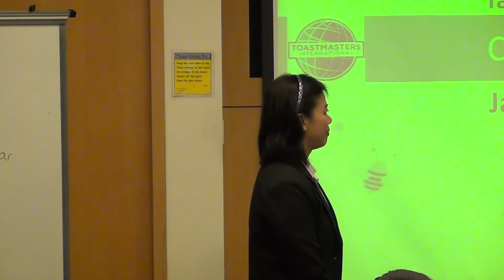20120310 Area B4 Table Topics Contestant #1: The Best Things In Life Begins From Within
District 51, Division B, Area B4, Table Topics Contest (2011/12) Contestant #1. Contest Topic: "The Best Things In Life Begins From Within"